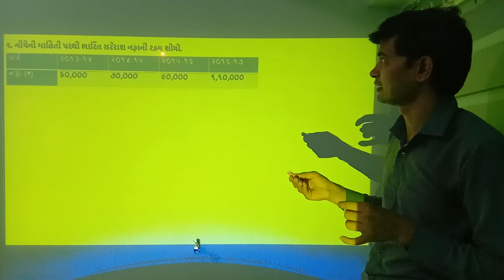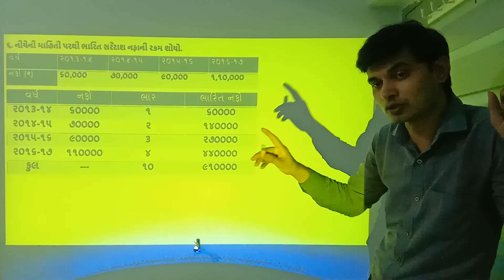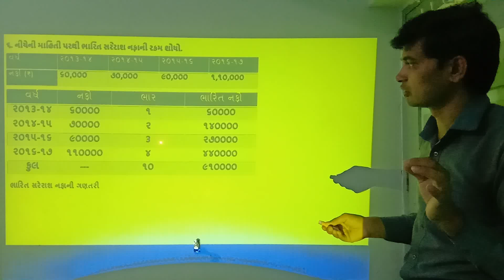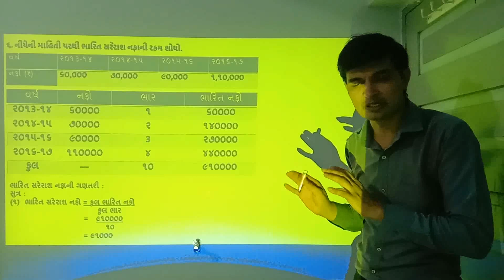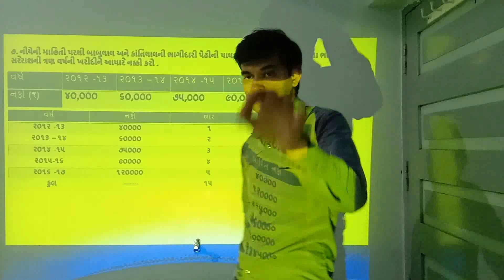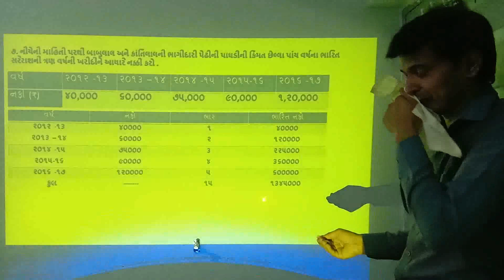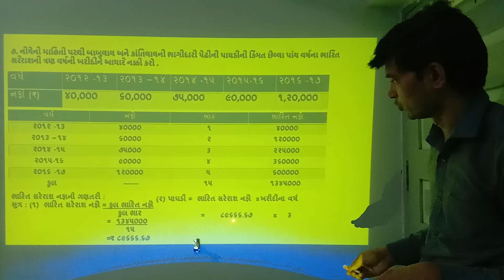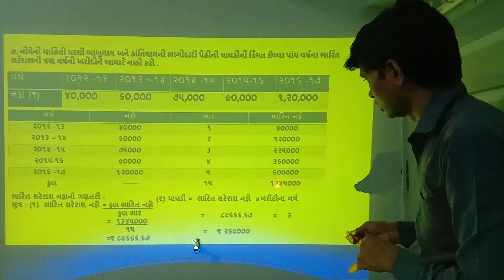||STD-12||COMM||ACCOUNT||PART-1||CHA-3||પાઘડીનું મૂલ્યાંકન || Lecture - 7 ||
Ajay Sir Account Teacher